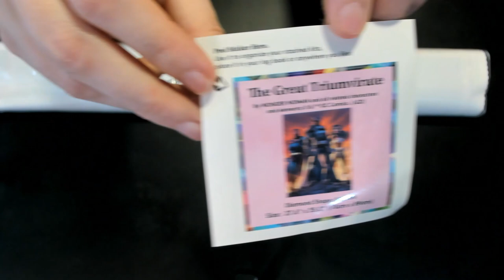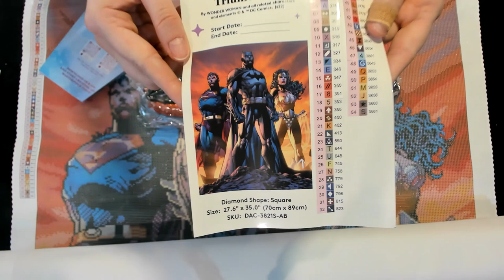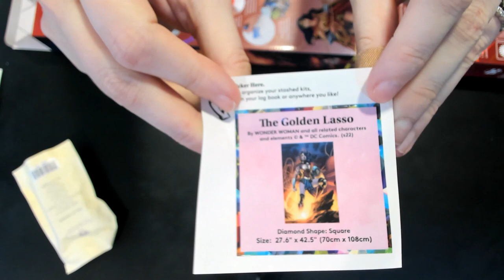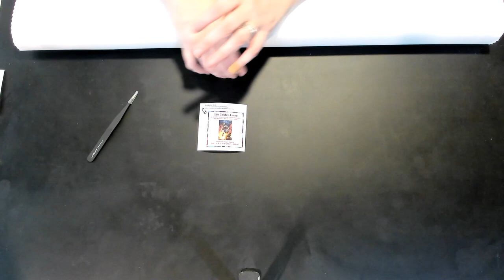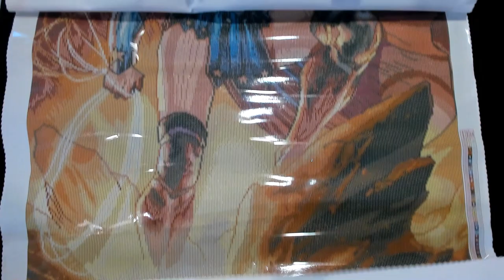Unboxing The Golden Lasso and The Great Triumvirate from Diamond Art Club - giveaway video